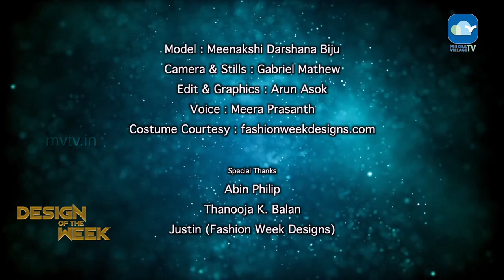DESIGN OF THE WEEK | EP-10 | MVTV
Model : Meenakshi Darshana Biju
Camera & Stills : Gabriel Mathew
Edit & Graphics : Arun Asok
Voice : Meera Prasanth

Special Thanks
Abin Philip
Justin (Fashion Week Designs)
Thanooja K. Balan